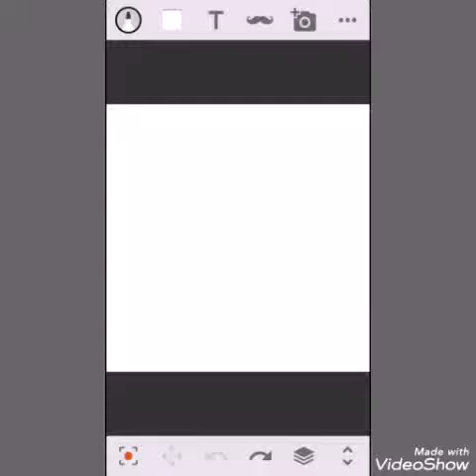Speed Art Countryball Slovakia